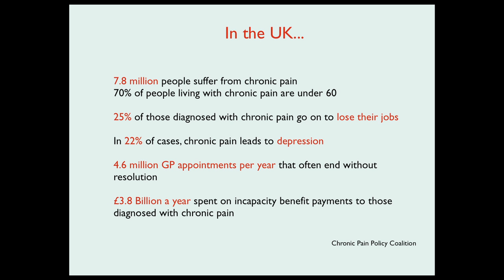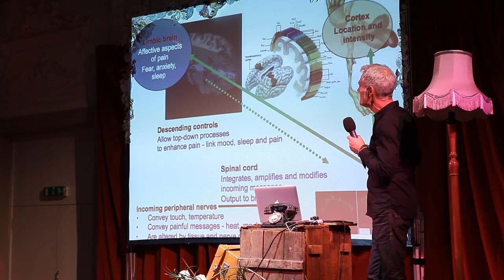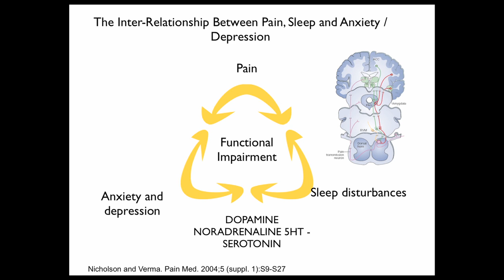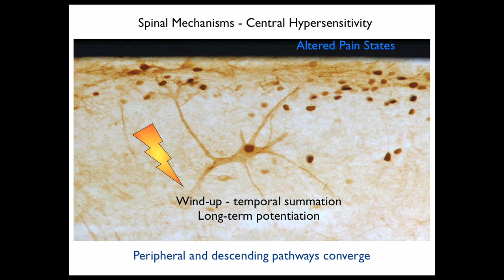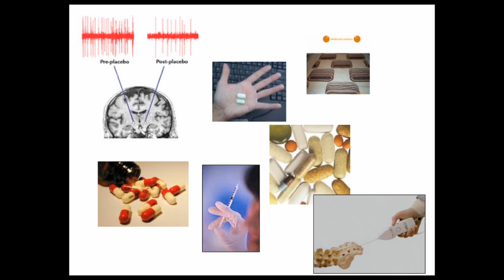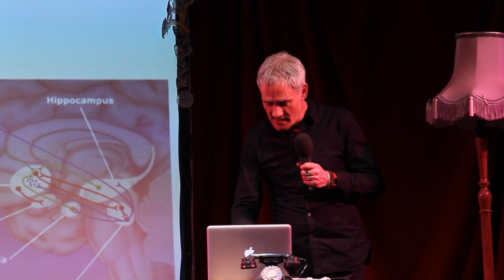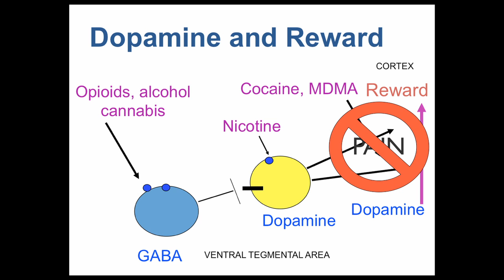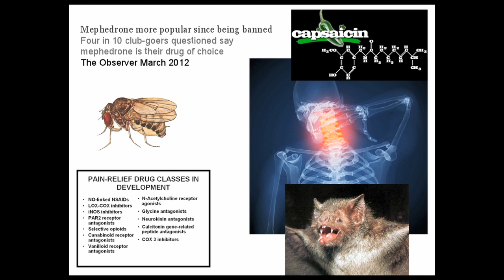Prof Anthony Dickenson: Changing the brain - From Without to Within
Prof. Anthony Dickenson is a leading voice in the field of Neuro-pharmacology and the mechanisms of pain and how it's controlled.

His mind-bending talk is about changing the brain 'from without to within', he discusses the mechanism of pain and reward and discusses how mind-altering substances work both in clinical and more recreational contexts. Expect everything from placebos to the much harder stuff!